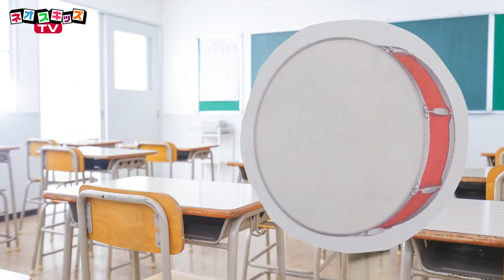【学校シリーズ】24時間学校生活！や小学生あるあるのお話まとめ！｜子供が喜ぶアニメ｜知育アプリ・ゲーム実況｜ネオスキッズTV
今日は「学校」のまとめ動画だよ！
いぬガンマンとター子が体験した色々な学校のお話をイッキに見ちゃおう！

・Scary Teacher
◆App Storeのダウンロードはこちら

・牛乳吹いたら負け
◆iOSでのダウンロードはこちら

・発見！小学生あるある

◆ネオスキッズTVおすすめの動画はこれ！
・サンサンが指名手配！？探偵に変身して宝物を盗んだ犯人を探し出せ！家族・子供向け知育教養アニメ★サンサンキッズTV★